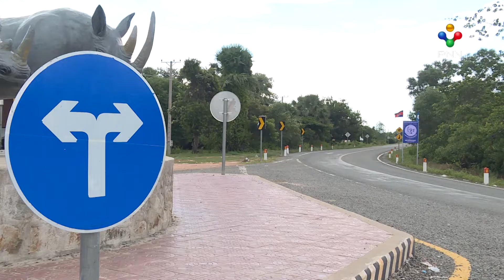[07-07-21] ផ្លូវកៅស៊ូថ្មី កែប្រែជីវភាពអ្នកឃុំទួលខ្ពស់ ដែលនៅដាច់ស្រយាល ពីទីរួមខេត្តកំពង់ឆ្នាំង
ផ្លូវកៅស៊ូថ្មី កែប្រែជីវភាពអ្នកឃុំទួលខ្ពស់ ដែលនៅដាច់ស្រយាល ពីទីរួមខេត្តកំពង់ឆ្នាំង